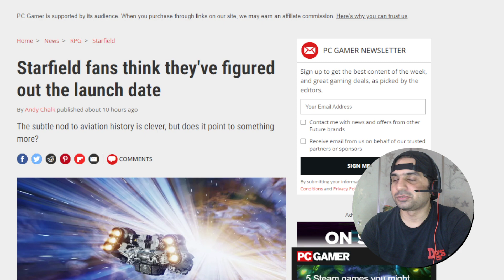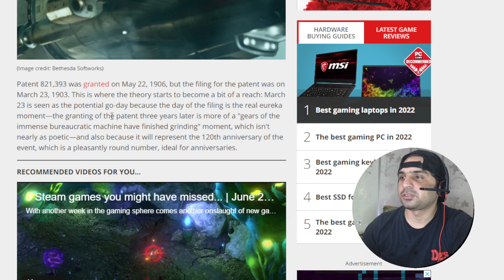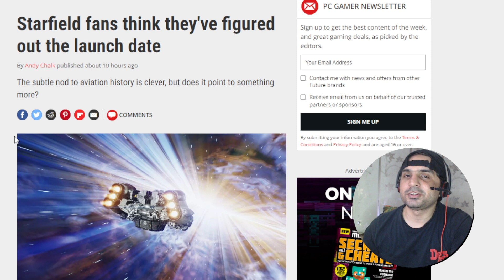Starfield fans think they've figured out the launch date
It all goes back to the official Starfield gameplay reveal(opens in new tab) on June 12. As YouTuber LoneVaultWanderer tweeted the following day, the registration number on the ship is SV 821 393, a cool little Easter egg—821,393 is the patent number(opens in new tab) of the Wright brothers' famous flying machine.